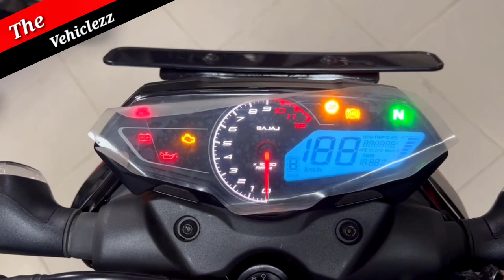Pulsar NS 160 का नया लूक 👌 Mast h Yr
is video mein maine aapko Pulsar NS 160 ke bare mein Puri jankari Dene ki koshish ki hai agar aapko Meri video acchi Lage to mujhe like share subscribe jarur karna mere channel ko